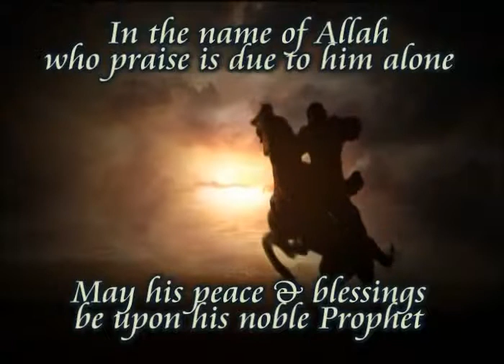Yusuf Estes Way of the Muslim.Part 4